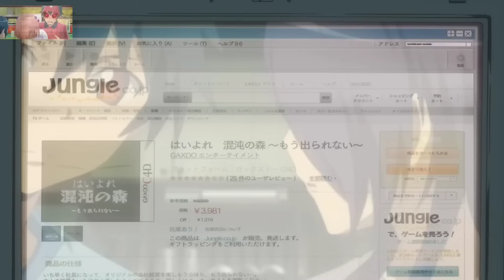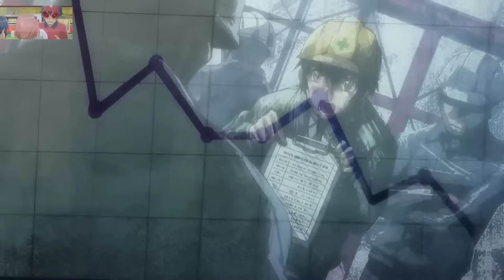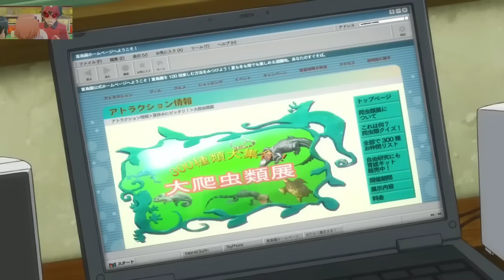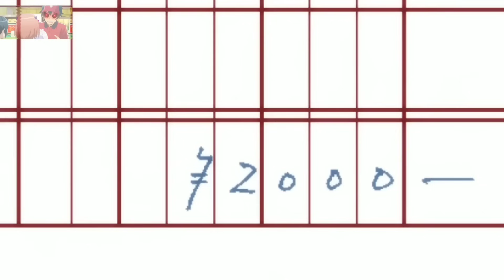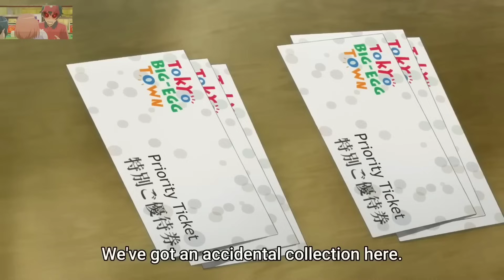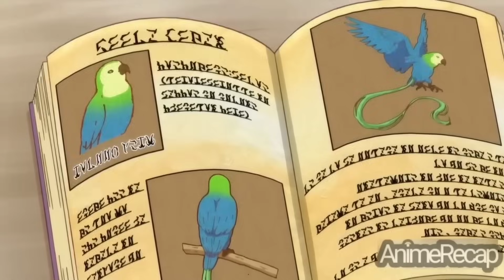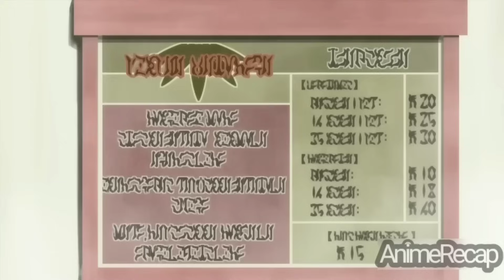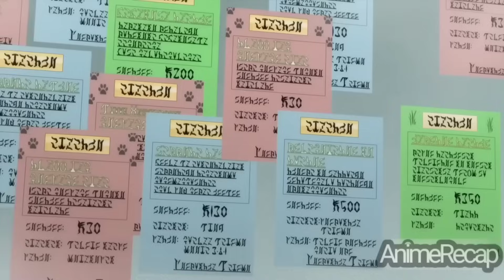SS-RANK DEMON LORD NAPUNTA SA MUNDO Ng Mga Tao At Naging Simpleng SERVICE CREW - anime recap tagalog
Anime Title: the devil is a part timer season 1 and 2 (episode 1-4) anime recap tagalog

Napadpad sa Modernong Mundo ang Demon King matapos itong matalo laban sa Bayani.